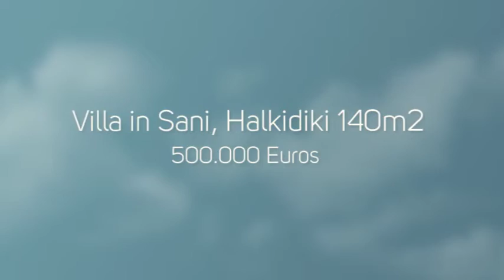Villa in Sani, Halkidiki 140m2 (SAN001)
Location: Sani, Type: Villa, House: 140m2, Land: 800m2, Sea: 800m, Bedrooms: 3, Bathrooms: 2, Price: €500.000

Living room - kitchen, 3 bedrooms, 2 bathrooms, storage room

COMFORTS - Burglar alarm, Autonomous Heating / Cooling system with Heat Pump, Satellite TV, Fireplace, Italian kitchen-doors-tiles, Armored entrance door, TV,laundry room

EXTERNAL - Outdoor lighting, Swimming pool, Jacuzzi, Garden, Pergola, Perimeter fencing, Automatic watering of plants, Parking space